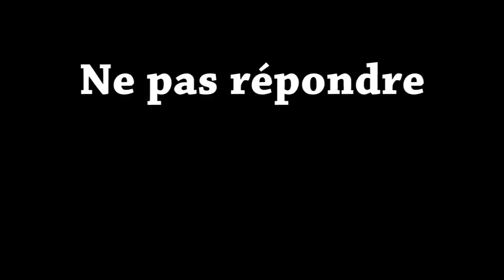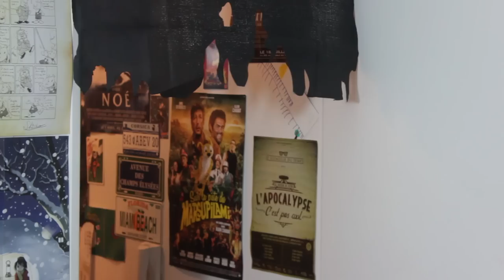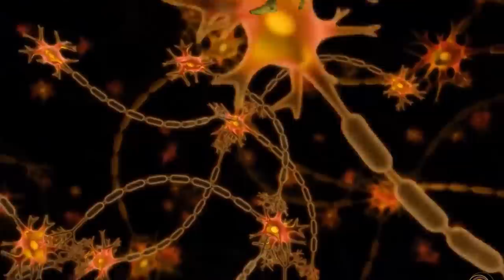L'ATELIER - Ep 16 : Vinland Saga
Cet épisode a été diffusé à la Nihon Breizh Festival 2015
Donc certaines blagues sont "faites" pour le format grand écran, mais normalement ça passe :D !

Un épisode assez long presque le plus long (presque 20 min).

Nous avons mis en place un nouveau personnage dans l'émission, celui de "l'acteur" interprété par Duncan Talhouet, et ce qui est bien c'est qu'il a une psychologie instable (le personnage hein ^^) et donc on peut faire un peu ce qu'on veut avec ! Enfin nous en tout cas on s'est bien marré à tourner avec Duncan !

Petite information : la période des partiels va arriver donc si le prochain épisode met un peu plus d'un mois à sortir (oui normalement c'est un par mois, on est plutôt régulier :P) c'est normal. Mais on va essayer de placer des "Atelier Anime" !

Allez bon épisode !